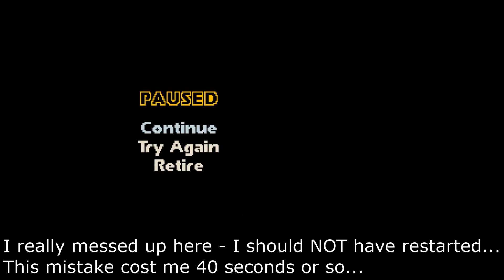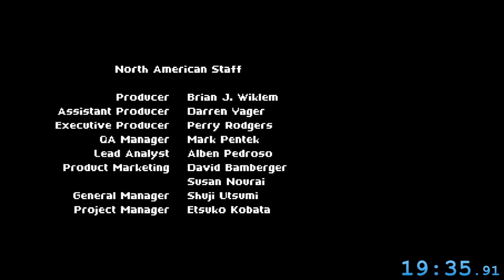Motor Toon Grand Prix (2) - Championship Race (Easy difficulty)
In Japan, this game is called Motor Toon Grand Prix 2, but since the first part was never released outside of Japan, it's called Motor Toon Grand Prix in the rest of the world.

I bought this game for Playstation in a Twin Pack with Gran Turismo many years ago, and I decided to revisit it on emulator (ePSXe).

It's very likely I will attempt to become the champion in all 5 difficulties (Easy, Normal, Hard, Professional, Expert).

I made a huge mistake on the last course in this run, so I might redo this run later on.